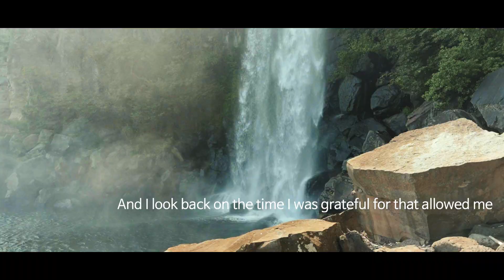What is TRAVEL for you ???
For movie lovers, this channel is recommended